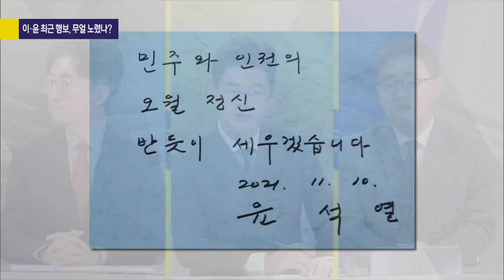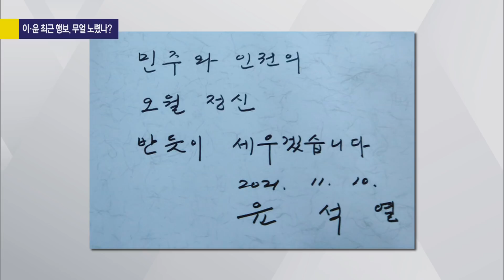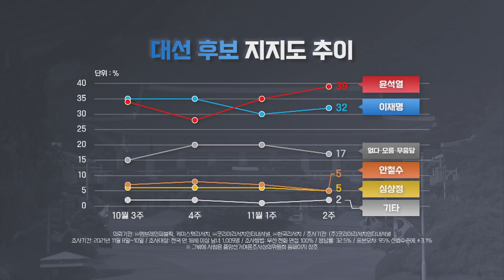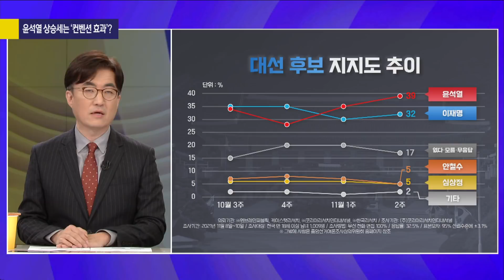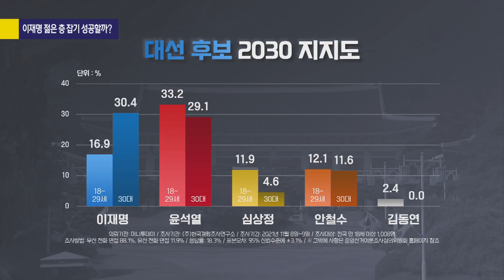[여의도 사사건건] 동시 특검? 김성회vs장성철 무슨 생각?_KBS 211111 방송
-장성철 "윤석열, 광주 사과 한 번으로 끝나선 안 돼"…김성회 " 5월 정신 '반듯이' 세우겠다, 타자화 큰 문제"
-윤석열 방명록, '반듯이'? 장성철 "언어학자를 뽑는 것 아냐, 속 좁은 트집 잡기"
-윤석열, 컨벤션 효과? 김성회 "야권 후보 정통성 획득"…장성철 "당분간 고착화, 정권교체 여론에 지지율 상승"
-이재명, 가상자산 과세 1년 유예? 장성철 "나쁜 판단과 결정, 정책 유예로 표 얻을 수 있겠다는 생각"
-김성회 "잘 모르겠으니 한 번 가르쳐주십시오의 자세, 나름 잘하고 있는 행보"
-'김혜경 낙상' 가짜 뉴스? 김성회 "포털 사이트 조직적 흐름 발견" 장성철 "마타도어, 일벌백계 해야"
-김성회 "김종인, 2024년 총선까지 바라보며 물갈이 시도"…장성철 "윤석열, 고집과 포용 사이의 정치 시험대"
-김성회 "특검 가능성 높아져"… 장성철 "진위 밝혀져야 하지만, 대선 국면 특검  옳은 것인가?"

■ 방송시간 : 11월 11일(목) 16:00~17:00 KBS1
■ 출연 : 김성회 열린민주당 대변인 · 장성철 대구가톨릭대 특임교수